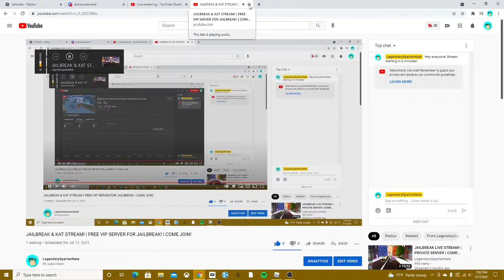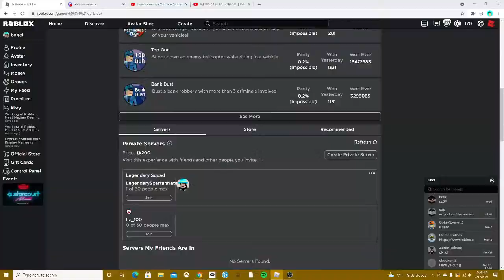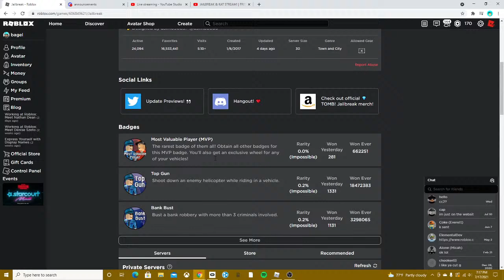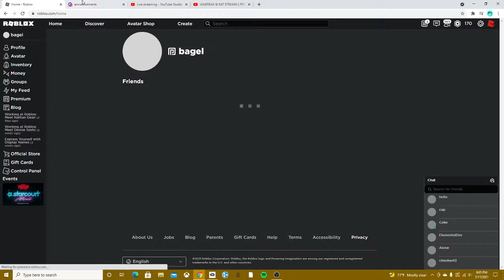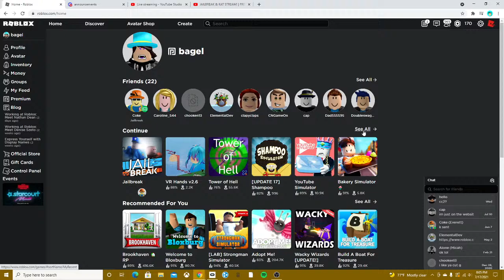JAILBREAK & KAT STREAM! | FREE VIP SERVER FOR JAILBREAK! | COME JOIN!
What's up everyone! Today I'm streaming Jailbreak and KAT on Roblox in my VIP/Private Server! Anyone can join! The link is below.